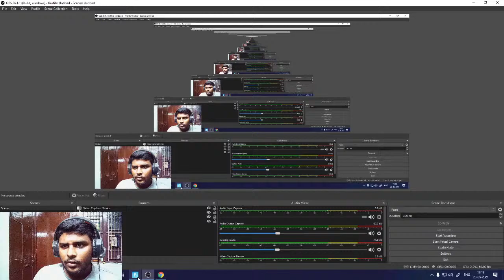FORTNITE GAMEPLAY | TRICKS TO KILL |TIPS TO KILL |FORTNITE MONTAGE |FORTNITE LIVE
Fortnite Gameplay | Enemy Hijack Me And got kills From Me | fortnite live | fortnite montage

This channel upload  series of  videos part by part
This video of second part uploaded
This channel uploads pc games and also android games

Hey Everyone! This is GOWTHAM here! Welcome to "Gtech Gamerz" YouTube Channel!
I created this channel for android games and pc games i upload daily videos about mobile related games and gaming news so if you’re interested in playing games so this channel is helpful for you.